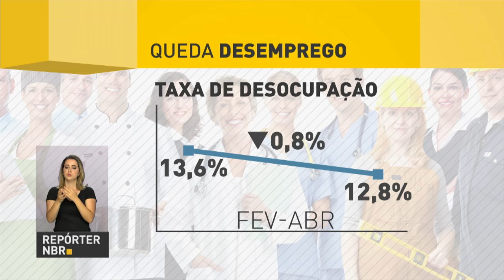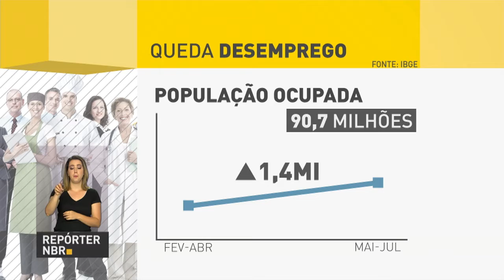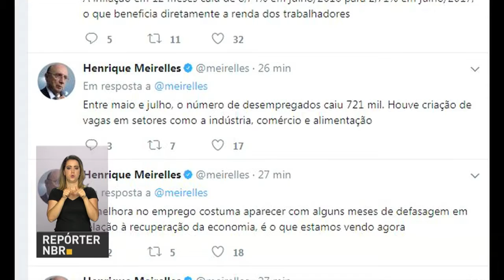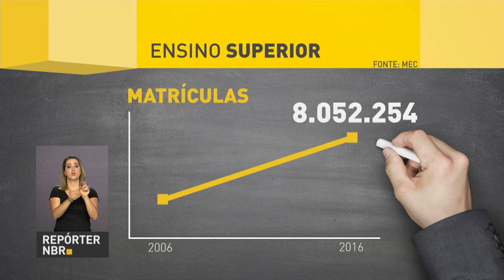BOLETIM REPÓRTER NBR 20h - 31 de agosto de 2017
REPÓRTER NBR 20H - 31.08.17: Taxa de desocupação cai para 12,8% em julho, aponta IBGE. Veja também: Ministro da Fazenda, Henrique Meirelles, comenta os dados positivos da queda da taxa de desocupação. E mais: cresce número de alunos na modalidade de ensino superior a distância.